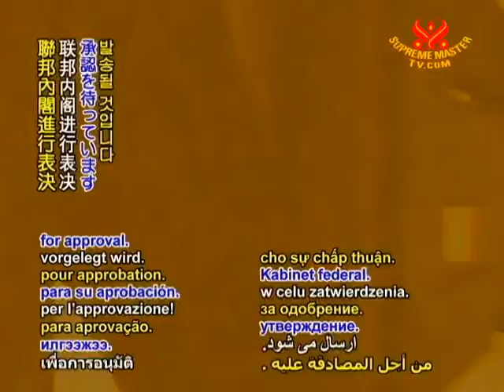SAVE OUR PLANET - Historic climate change deal with legal powers agreed by Cabinet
SAVE OUR PLANET... British cabinet ministers agree on a climate change agreement that prioritizes emission reductions in the next two decades, with significant changes expected as the country becomes the first to commit to legally binding goals past 2020.